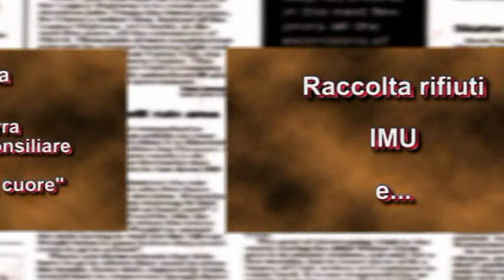Intervista Ciccio Serra Palagiano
Intervista a Ciccio Serra, capogruppo consiliare "Palagiano nel cuore", Palagiano.